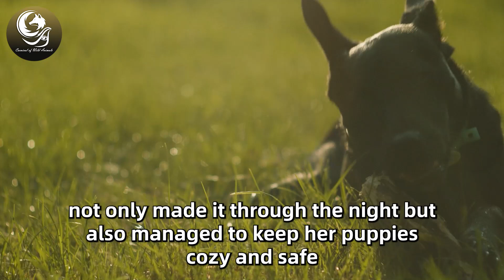Venomous Snake Twisted a Pregnant Dog. What Happened Next Is Unbelievable!